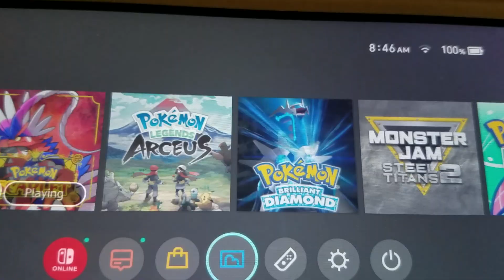Shiny Psyduck Day 2 Late Official Clip! (Scarlet & Violet)